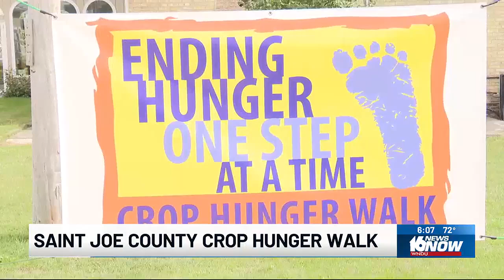Annual CROP Hunger Walk returns to St. Joseph County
One of the top 10 most successful events in Michiana returned for another year.